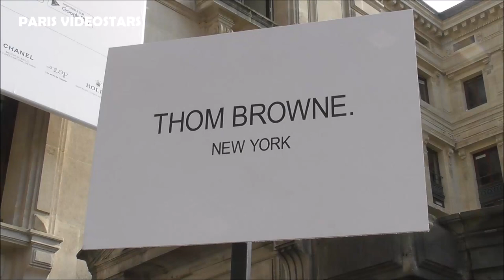Lindsey Vonn @ Paris Fashion Week 3 july 2023 show Thom Browne Haute Couture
Lindsey Vonn @ Paris Fashion Week 3 july 2023 show Thom Browne Haute Couture pfw paris parisfashionweek fashionweek thombrowne hautecouture #